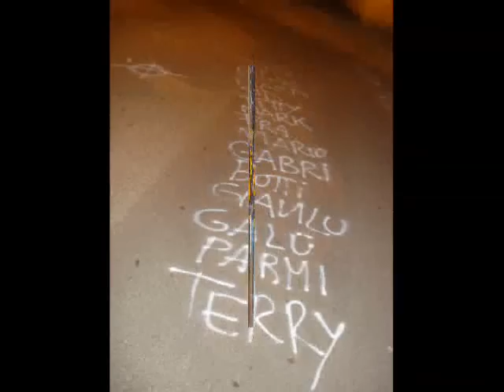levaaa!!!sabbioneta cumsas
le foto dei nostri tre giorni di leva w il 1990